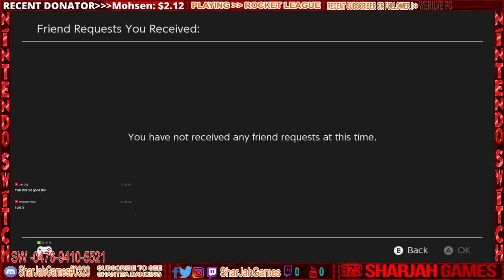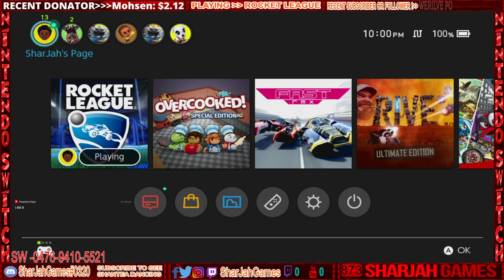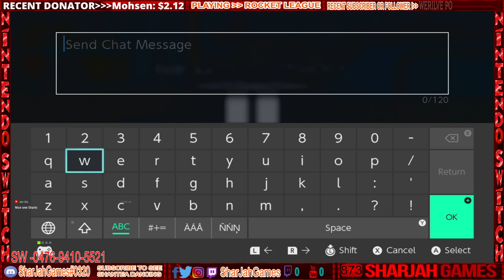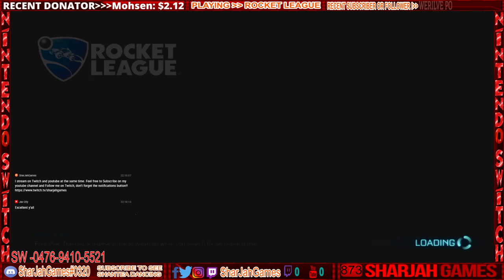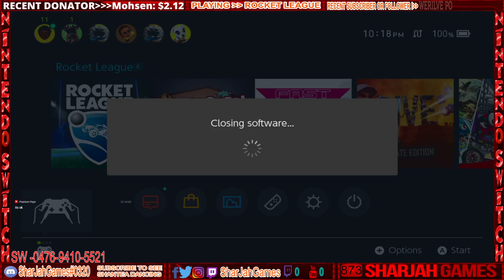[ShaJahStream}[2018][RANDOM NINTENDO SWITCH GAMES] [WITH SUBSCRIBERS] [1080P 60FPS] [ENG/NL]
Hello gamers and you-tube peoples how are you doing? I hope you doing fine!! Welcome to SharJahGames and welcome to my LiveStream. We play games on the PS4, Nintendo Switch, Xbox One X and sometimes also on the PC.

Today i will play random Nintendo Switch games with my Subscribers. We going to choose between, Rocket League, DOOM, Splatoon 2 or ARMS. if you want to join feel free to do so!. i hope you will like this livestream, if you do Smash that like and subscribe button, and don't forget the notification button.
[LIVE-STREAM SCHEDULE] [TIMES ARE CET/GMT+1/AMSTERDAM TIME
[MONDAY, TUESDAY, FRIDAY, THURSDAY: BETWEEN 9PM & 11PM]

[WEDNESDAY & SUNDAY, [STREAM BETWEEN 2:00 AND 7:00 PM]

[SATURDAY: SOMETIME NO STREAM, IF I STREAM IT IS RANDOM]
[GAME NEWS VIDEO UPLOAD SCHEDULE]
[WEDNESDAY: BETWEEN 8PM & 12PM[

[SUNDAY: BETWEEN 8P & 12PM]

FRIDAY: SOMETIMES IF NEEDED, BETWEEN 8PM & 12PM